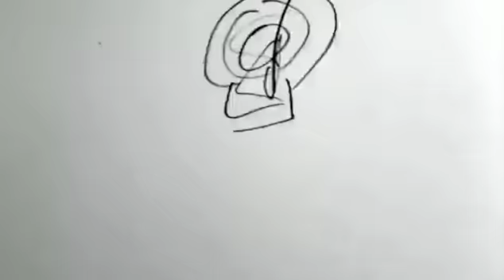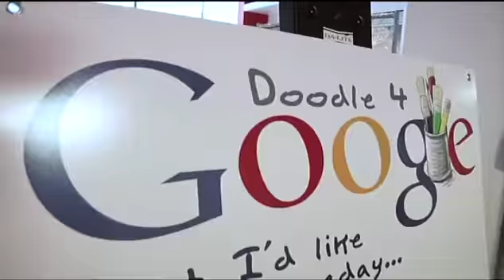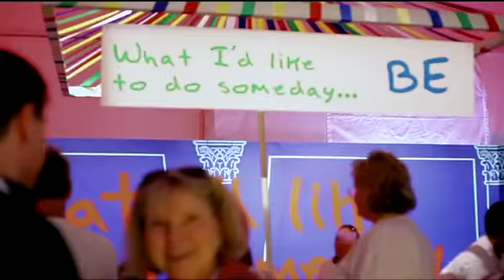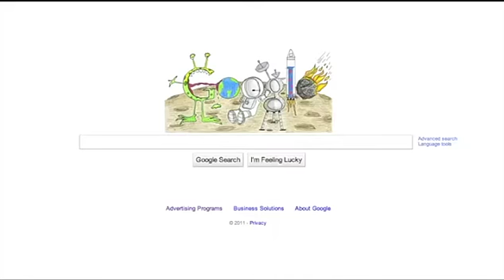Samaritan, Google Doodles - KT's Dad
. Masaya na ‘ko sobra pag I-KINLICK Mo ’

Food Trip? Samaritan, Google Doodles - KT's Dad